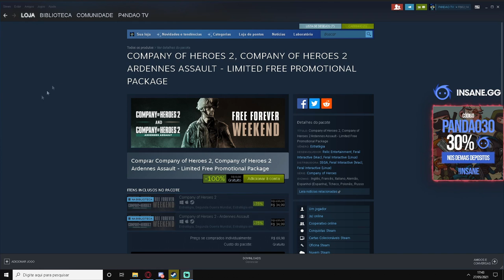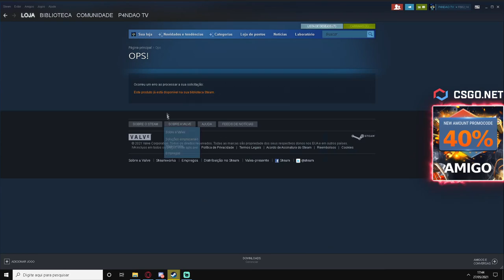Company of Heroes 2 + DLC - TOTALMENTE GRÁTIS! CORRAM! R$ 44,00 DE GRAÇA! POR TEMPO LIMITADO!